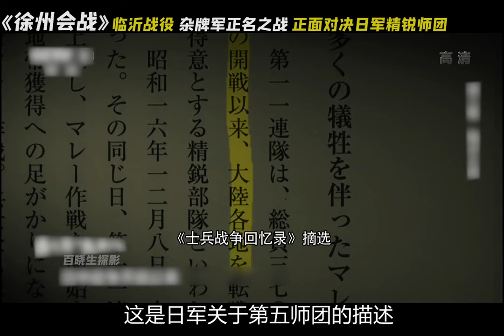徐州會戰：臨沂阻擊戰，三戰臨沂，三次擊退日軍精銳，中國